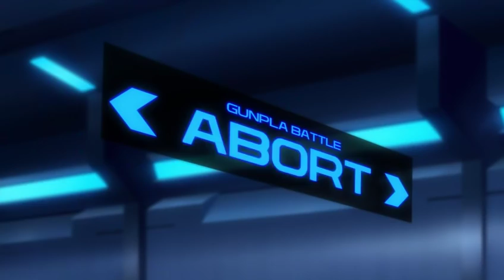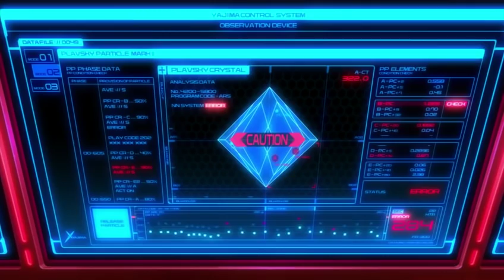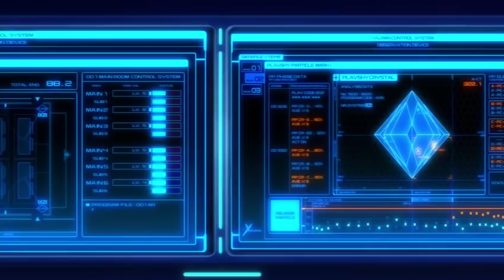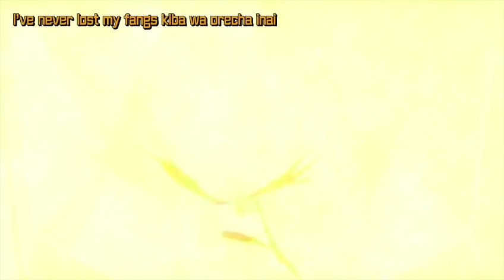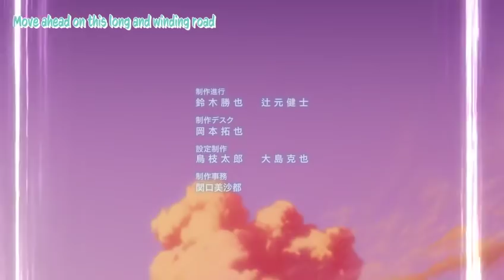[Solistrad] Gundam Build Fighters Try ~ Island Wars (VOSTFR)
Coucou !

Voilà un projet qui arrive avec trois années de retard au moins. A l'époque il n'existait aucune RAW disponible sur le web. Ce qui a rendu la traduction compliquée.
Mais bon, la chose est désormais arrangée. On a tout fait comme des grands en prenant comme source la traduction officielle de Gundam.Info.
Les lyrics des insert song proviennent de différentes sources trouvées sur Google que l'on a laissé en version originale sans traduction. Histoire ne pas surcharger l'image lors du visionnage. Aucun karaoké n'est prévu dessus. Pour l'instant...

Si vous connaissez des séries, OAV ou films jamais traduit vous pouvez nous contacter ici ou sur notre site dont l'adresse est dispo plus haut.
Un petit clic sur le Tipeee pour visionner une pub n'est pas de refus non plus. Ca nous permet de payer le serveur et des scans qu'on se procure depuis le Japon.

Mais assez de blabla, bon visionnage !